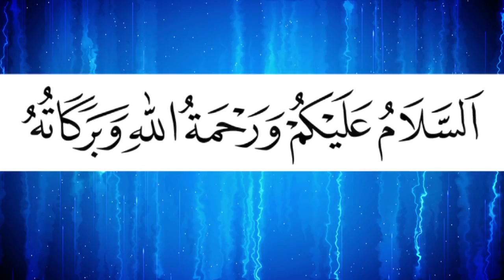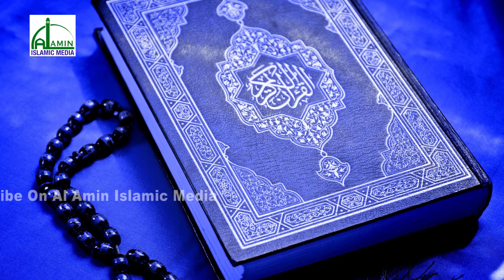এম. পি এমন হওয়া চাই সাতকানিয়া মাহফিলে গুরুত্বপূর্ণ আলোচনা | D. Abu Reza Mohammad Nejam Uddin Nodovi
এম. পি এমন হওয়া চাই সাতকানিয়া মাহফিলে গুরুত্বপূর্ণ আলোচনা | D. Abu Reza Mohammad Nejam Uddin Nodovi | ড. আবু রেজা মুহাম্মদ নেজাম উদ্দিন নদভী | New Alochona 2018